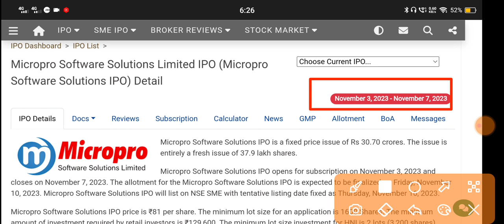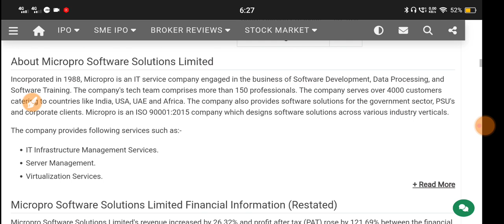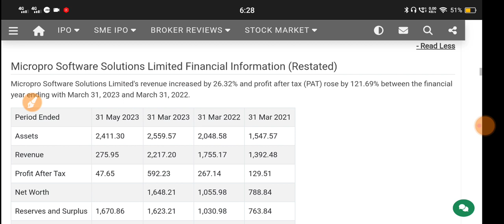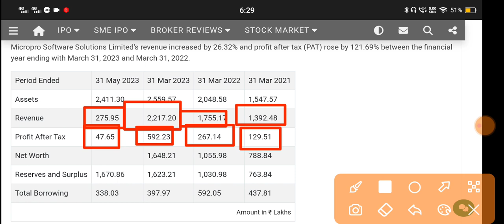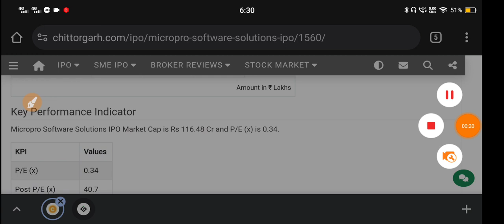Micropro Software Ipo 🔴 Micropro Software Ipo Gmp 🔴 Micropro Software Ipo Review 🔴 Micropro Software